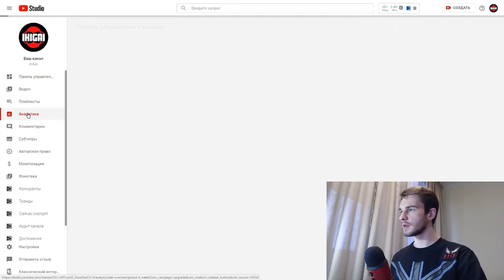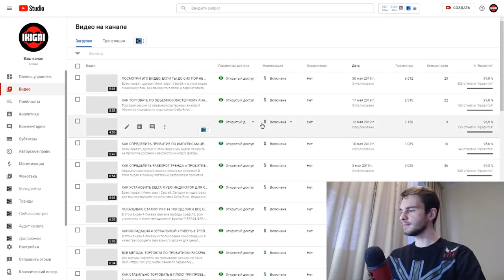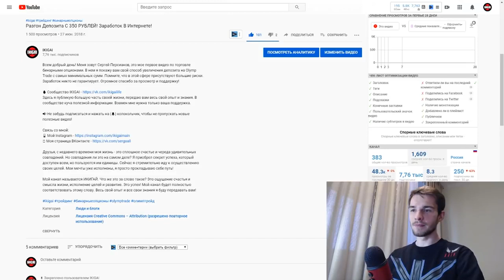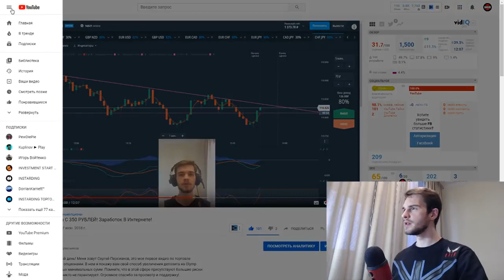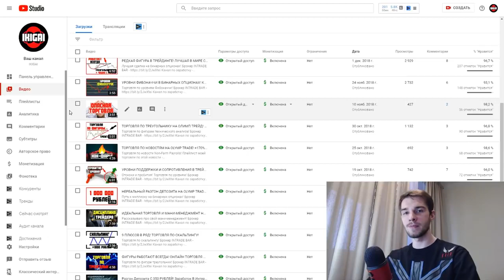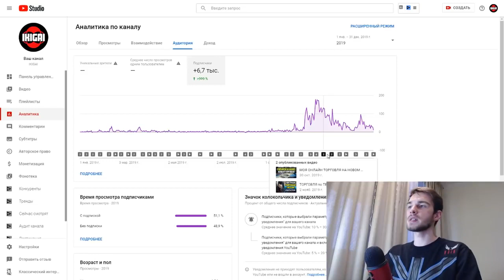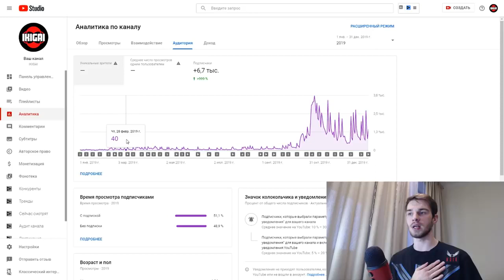Сколько Я заработал на YouTube! Заработок без вложений 2020!